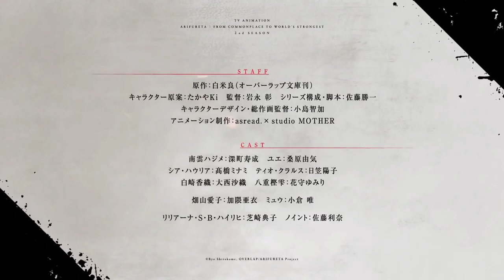Arifureta: From Commonplace to World's Strongest Season 2 (2022) - Official Trailer 2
"Arifureta: From Commonplace to World's Strongest Season 2" After numerous has finally been confirmed to be broadcasted on January 2022! The anime will begin with Light Novel Volume 5 of "Arifureta Shokugyou de Sekai Saikyou."

• Original : Ryo Shirakome (published by Overlap Bunko)
• Director : Akira Iwanaga
• Script Writer : Katsuichi Sato
• Character Designer / Animation Director: Tomoka Kojima
• Animation Studio : asread., studio MOTHER

The latest Anime Anime Trailers directly from Japan!